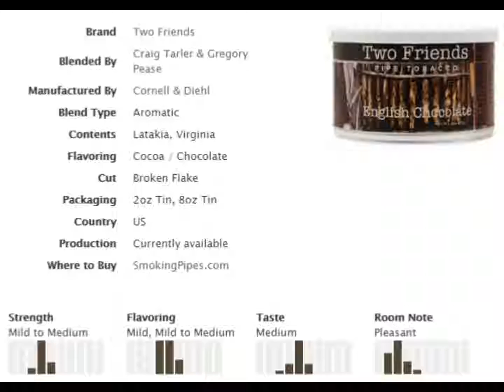New tobacco Tasting "English Chocolate"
Tasting English Chocolate blended by Two Friends